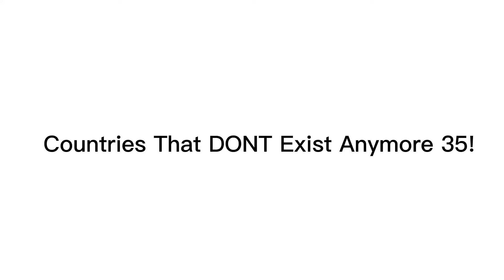Countries That Odnt Exist Anymore Part 35!